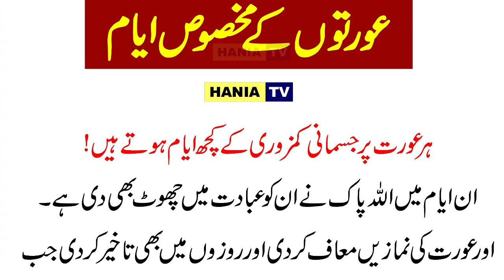Shohar Ka Biwi Ke Sath Mamla | Hania TV